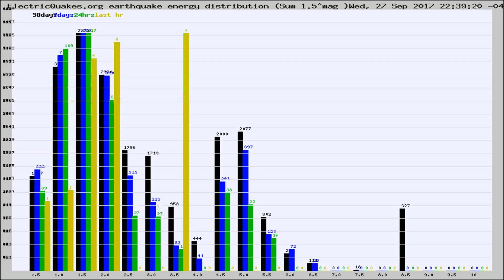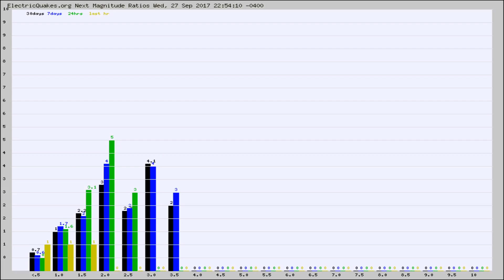Todays_Hourly_World_Earthquake_Statistics_from_ElectricQuakes.org_09-27-17+23:02:02